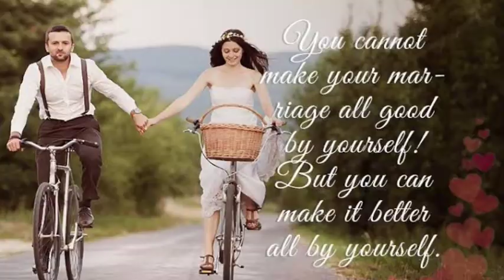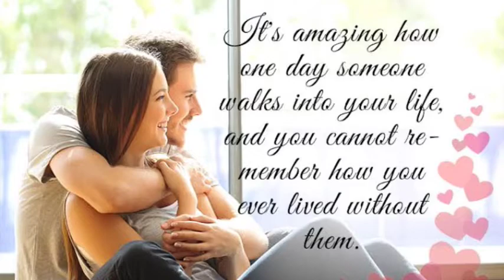Sana Dawood Love Story Lahore Girl Real Love Story With Boyfriend Dawood Saddique Girl Love With Boy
Lahore Girl love Story
Girls Love With Boys
Lahore University Girls love
Lahore Girl Love With Boys
University Girl LoveStory
University Girls purpose Boys
Girls Purpose Boy in University
Boys Girls Love
Love Story Lahore Girls
Sana Love Story With Dawood Saddique
University Girls Kiss
Girls Kiss in University Girls love I'm Colleges Girls Dance Video Viral
University Girls Dance Video viral College Girls Hot Pics
Sana Love Story With Dawood
SanaDawood Love Story
Sana Love With Dawood
Real Love Sana Dawood
USA girls Kiss
Indian Girls LoveStory
Indian Girls Love Kiss
Indian Girls kiss
Indian Girls Kiss With Boys
Indian Girls Kiss In Colleges
Indian Girls Dance Video viral
Indian Girls Hot Kiss
Indian Girls LoveStory
indian Girl Death
Indian Girls With Pakistan Boys
USA Girls kiss Videos Viral